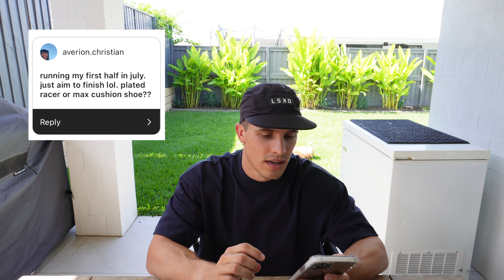SHOULD YOU WEAR A PLATED SHOE FOR YOUR FIRST EVER MARATHON? - Noosa Marathon 2:45 - EP.5.1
Sorry for the delay on this one guys!

Also another Shoutout out to Aid Station for supllying me with all my nutrition and hydration needs!

Follow me on strava for full splits!
If you like running or just enjoyed the video, please share with your running pals and give this a like :)

Chapters:
00:00 intro
01:37 week overview
03:20 daily breakdown (Monday)
07:10 Tuesday session
10:24 race day
11:24 Sunday long run
13:37 subscriber Q & A
19:11 outro